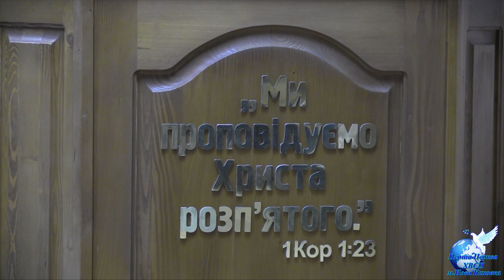2020.11.29 Молодіжне Недільне Богослужіння